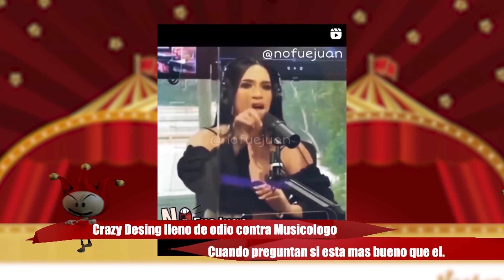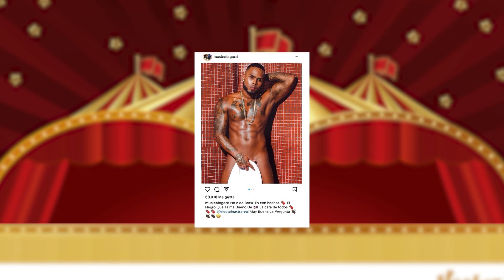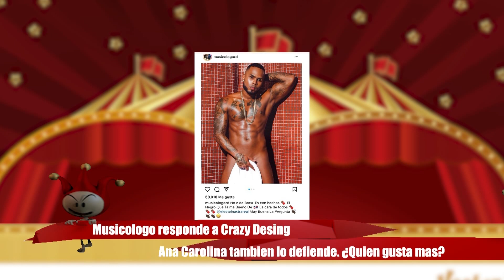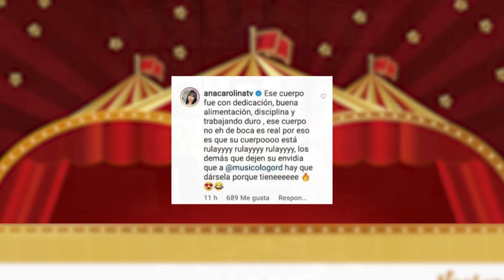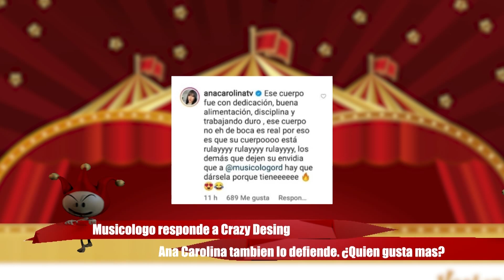Crazy Design MALO de ENVIDIA por Musicólogo y su cuerpazo. Dotol Nastra pregunta y se llena de odio